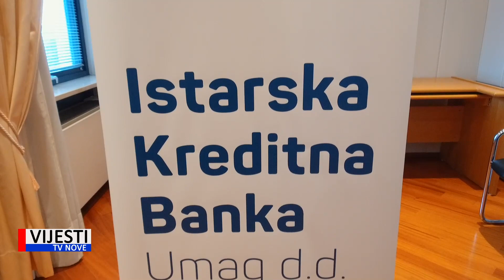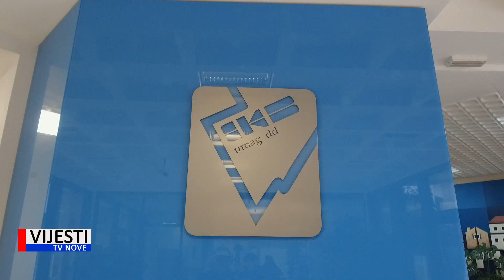Vijesti TVN - Održana godišnja skupština IKB-a